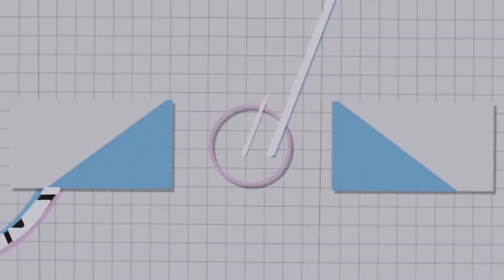🎒Покупки к школе 🎒 Тренды 2024 || Одежда к школе || Что покупать?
Покупки к школе || Тренды 2018 || Одежда к школе || Что покупать?

4 образ:

Футболка (сейчас нет в наличии)

5 образ:

Рубашка H&M

6 образ:

Кожаная юбка stradivarius

7 образ:

Кроп-свитер stradivarius

8 образ:

Свитер Reserved

10 образ:

Штаны черные Bershka
Штаны в полоску Stradivarius

Юбки shein  уже не найду:(
Туфли Bershka

Сентябрь, школьная и студенческая пора. Все возвращаются с каникул. И хочется предстать перед своими сверстниками в полной красе.

Давайте пофантазируем- если бы я училась в школе или в университете, что бы я носила из одежды?

Сразу, хочу оговориться: я не эксперт и не стилист. Полагаюсь только на собственные ощущения и опыт.  Все образы, которые я вам представлю, я создала сама из своего гардероба, который у меня есть на данный момент.

1-й образ. Платье в полоску- идеально подходит для повседневного похода в школу или университет. Я очень люблю функциональные вещи. Это платье можно трансформировать как угодно: перевязать пояс сзади или спереди, поменять форму воротника. Эти простые манипуляции кардинально меняют форму и образ. Хочешь, больше подчеркиваешь талию, делаешь образ более строгим или наоборот более легким. А можешь вообще сделать ворот священника))))

Кто знает как этот ворот называется? Обязательно напишите в комментариях)))

Небольшой кожаный рюкзак, часы и серьги, белые балетки- идеально дополнят образ. И сделают его завершенным и гармоничным.

Легкая бежевая маячка и черные или темные штаны. Идеально сочетаются. НО! Если вам запрещают носить одежду с открытыми плечами, маячку можно прикрыть стильным пиджаком, подходящим под образ. Я выбрала свободный, мешковатый пиджак с поясом из своего гардероба. На мой взгляд, длинные пиджаки идеально сочетаются именно со штанами а не с юбками.
Добавляем к образу сумку, в которую у меня помещается всё! И ноутбук, и спортивная форма, и тетради, даже еда если постараться. Если образ получился слишком темным, его можно разбавить аксессуарами, которые будут стильно смотреться.

Образ, который я обожала в школе- полностью расстегнутая рубашка, с завязанными уголками внизу, поверх футболки. Такой образ можно использовать и в университете и в школе, если, конечно, дресс-код позволяет. Ну или если вы школьная бунтарка)))

Черная кожаная юбка! Но не слишком короткая, чтобы это не выглядело вульгарно и вызывающе. Соблюдайте баланс, это очень важно. Поэтому я добавляю сверху к образу белую футболку.

С юбкой так же хорошо сочетаются укороченные свитера. Когда становится прохладно на улице или зимой это маст хэв. Их можно комбинировать как с юбкой так и со штанами с завышенной талией. Обычный свитер тоже можно использовать. Только НЕ заправляете его полностью! Аккуратно заправьте свитер спереди, а сзади оставьте свободным.

Костюм. Это просто вау! Супер-стильно! И главное можно трансформировать и сочетать как угодно! Под пиджак: рубашку, футболку, майку, топик. Рукава можно завернуть, если хотите добавить немного небрежности и свободы.

Аксессуары: часы, сережки, брошки, кольца и украшения. Обязательно дополняйте свои образы.  аксессуарами. Они завершают всю картину вашего внешнего вида и подчеркивают образ. Главное не переборщить с аксессуарами.